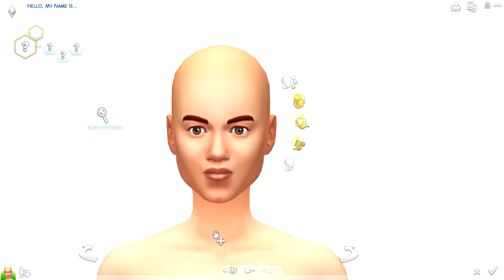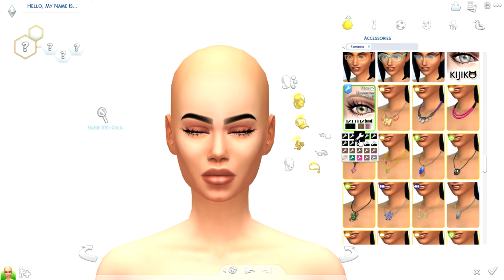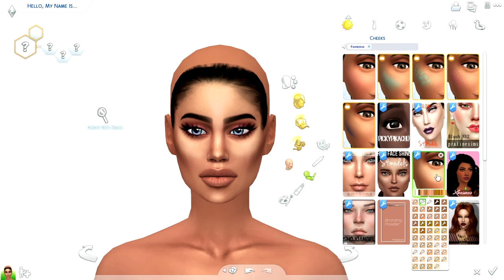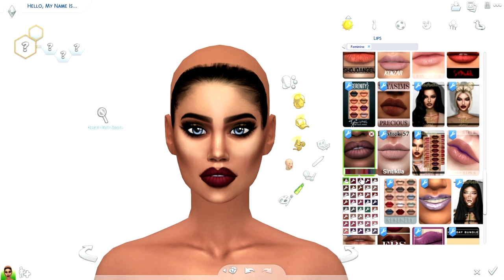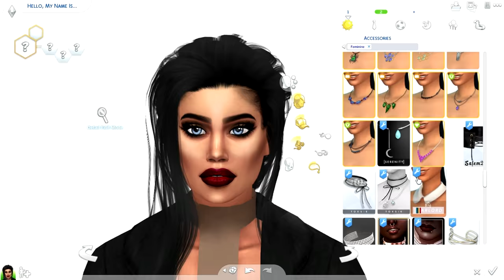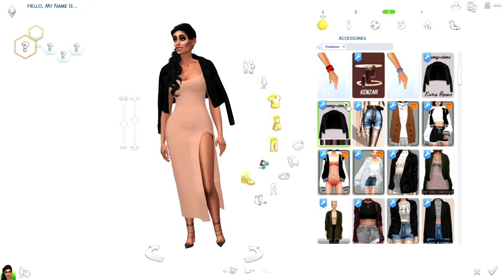THE SIMS 4 | INSTAGRAM BADDIE LOOKBOOK | + ALL CC LINKS!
CC -

➦ FAQ's

Uplink - To Myself (feat. NK)